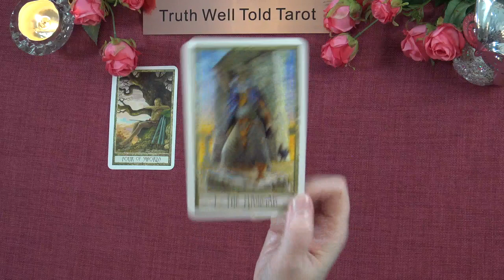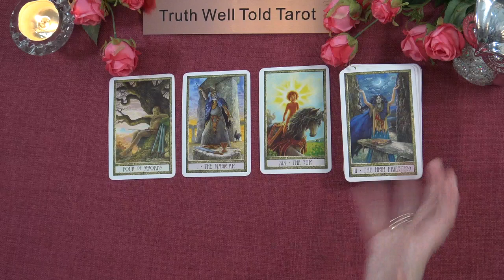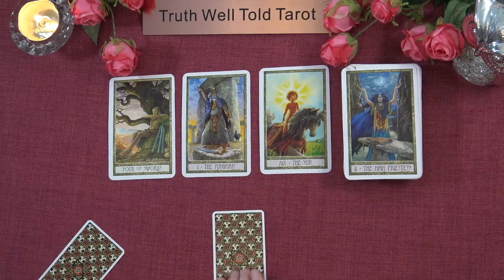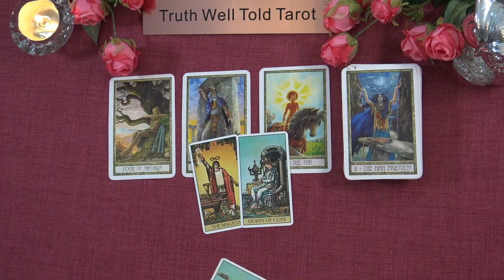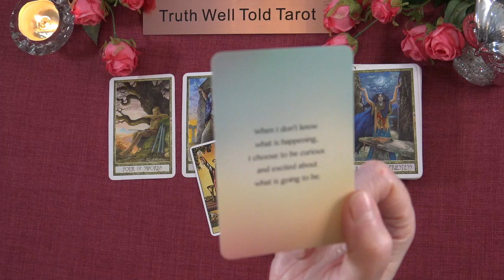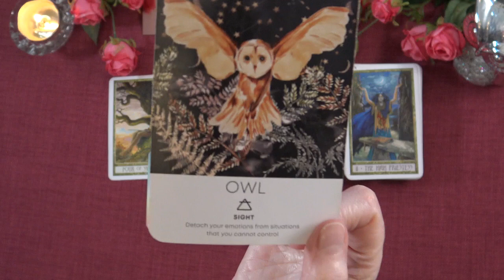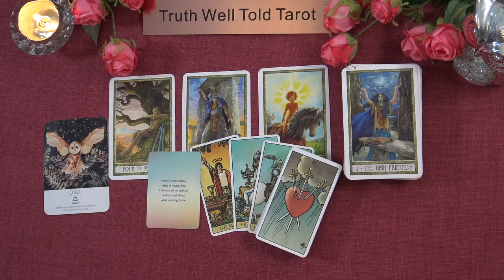LIBRA DAILY TAROT READING "THE PATH IS LIT: ALL BECOMES CLEAR" February 14th 2023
Libra Daily Tarot Reading 💖

Andrea xx